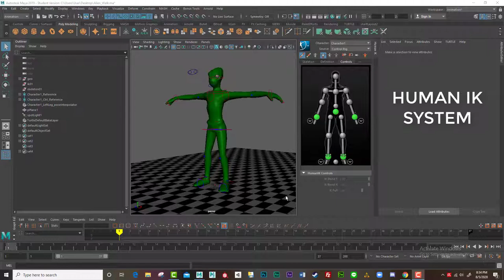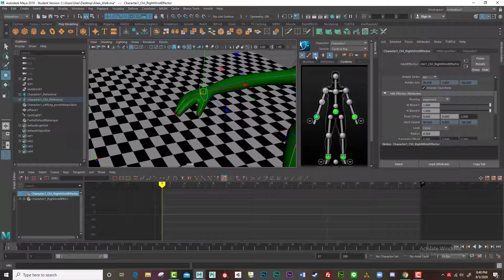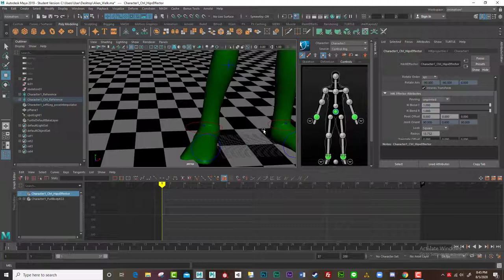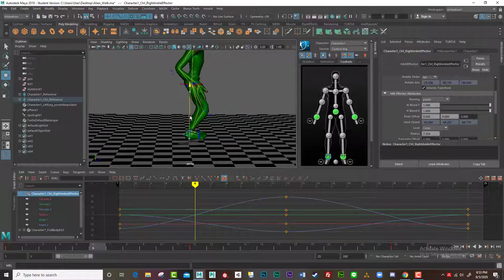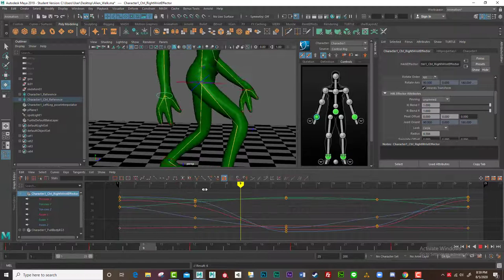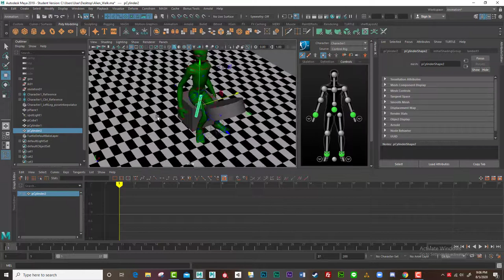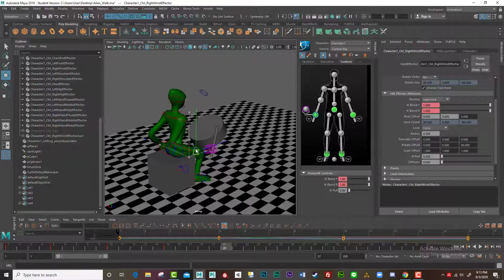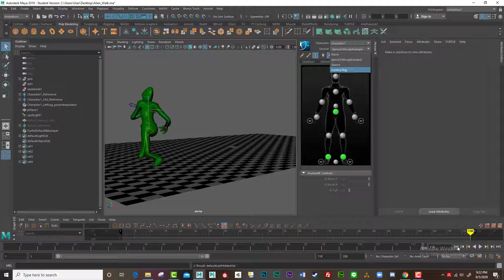HumanIK - preparing to animate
Maya's Human IK system - Introduction to animating using the HIK system. There are several things you need to do when preparing to animate a character using Maya's human IK system.